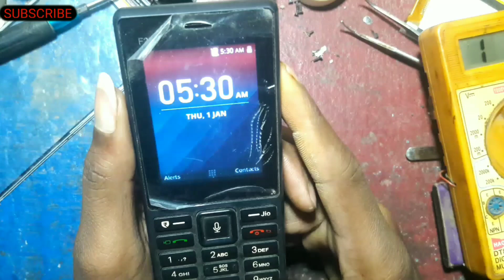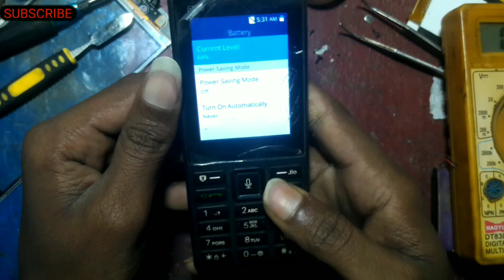जिओ F220 चार्जिंग प्रॉब्लम सिर्फ 50% बैटरी शो इस तरह से रिपेयर करें ओनली एक जंपर